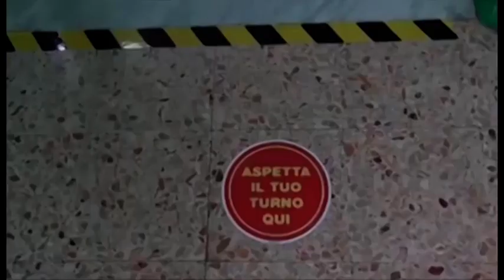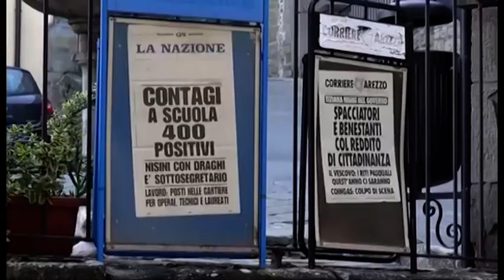Marciano della Chiana. Troppi positivi, il sindaco chiude le scuole